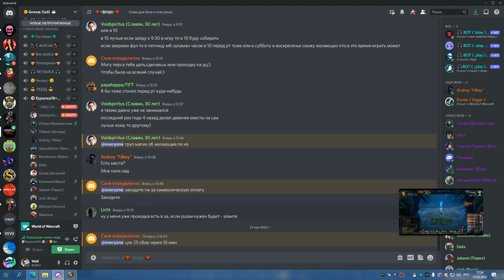1я часть ЦЛК 25об остался проф и лич ШП ХПРИСТ 27 05 22